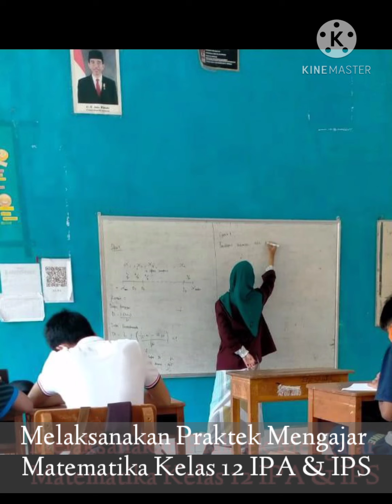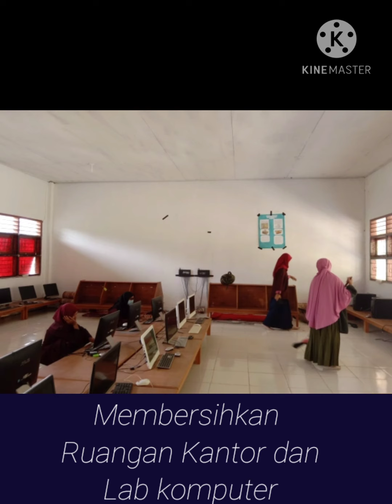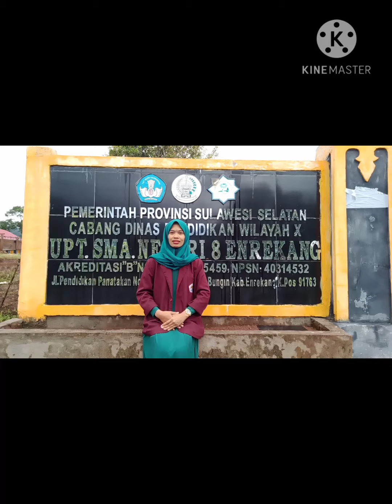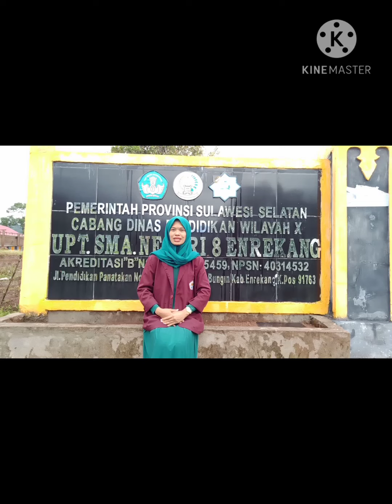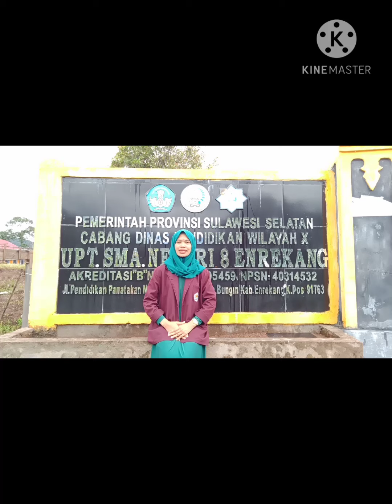NURJASIA H0217015 PLP FKIP UNSULBAR TAHUN 2020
Nama : Nurjasia
Nim : H0217015
Prodi : Pendidikan Matematika
Sekolah : SMA Negeri 8 Enrekang

Proses Pelaksanaan PLP Fakultas Keguruan dan Ilmu Pendidikan Tahun 2020